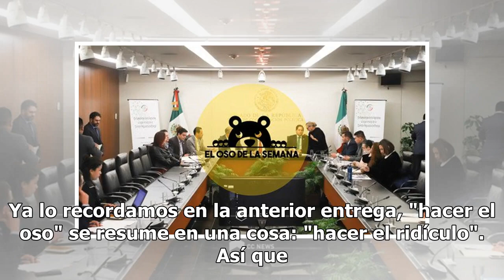El oso de la semana: La comparecencia de aspirantes a la CRE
Ya lo recordamos en la anterior entrega, "hacer el oso" se resume en una cosa: "hacer el ridículo". Así que sin más preámbulos el oso de esta semana se lo llevan los legisladores y tooodos los aspirantes para integrar la Comisión Reguladora de Energía (CRE) que comparecieron el miércoles ante el Sen...